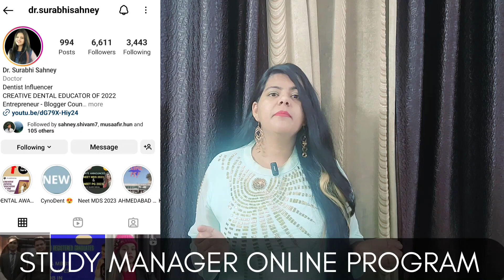What is Study Manager Online Program ???? Online Program of Study Organised By:Dr.Surabhi Sahney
hello everyone here i come with another video explaining that what is study manager online program for all year of dentistry and for neet mds aspirants